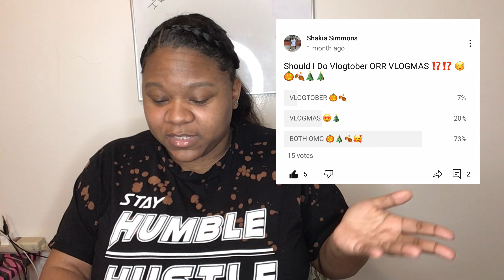Am I Doing Vlogmas 2020 👀🤔🤷🏾‍♀️‼️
Heeyy Guysss ❤️ , So This Video Is About Am i Doing Vlogmas This Year in 2020 ! , So i Decided That im Doing vlogmas 2020
Weee BACK At ITT With ANOTHER BANGER 😩🔥